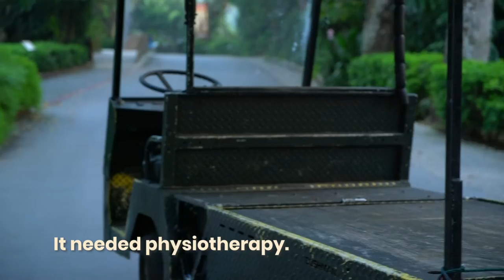Rescued Wildlife: Spotted Wood Owl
🚨 Weee-ooo weee-ooo! 🚨 Hoooo’s that? This wild spotted wood owl was found on the ground after a suspected monitor lizard attack and was rushed to our vet hospital for treatment. But its journey to recovery was not without a few bumps… Follow the whole story here! 👀